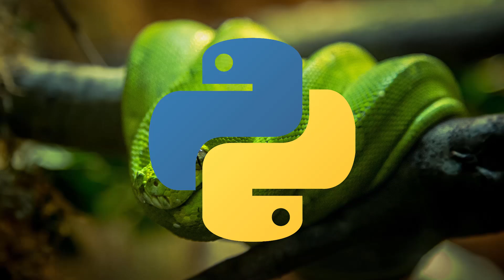Why so many programming languages?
From my beginners StudioWeb Python course:  Python's place in the programming world and why there are so many programming languages.